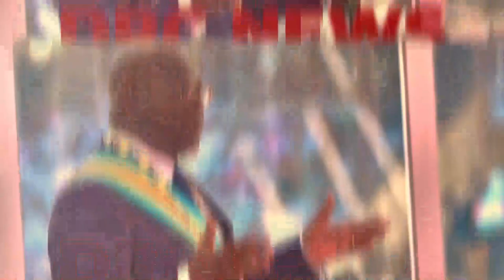URGENT BILL MAYOMBO VIENT DÉVOILÉ LES COMPLOT DE PROF MBATA CONTRE LÉ PR FATSHI